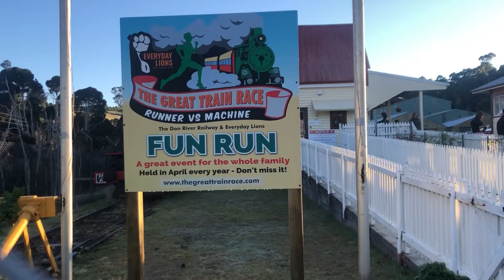NSE #169 The Tax Centre Great Train Race